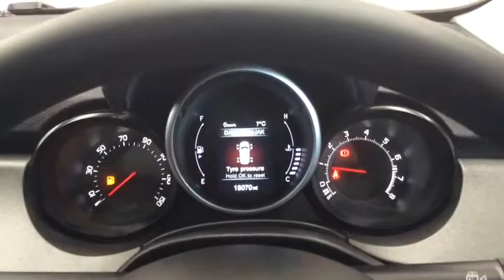RICHARD HARDIE USED CAR FIAT 500X WO66 LGX